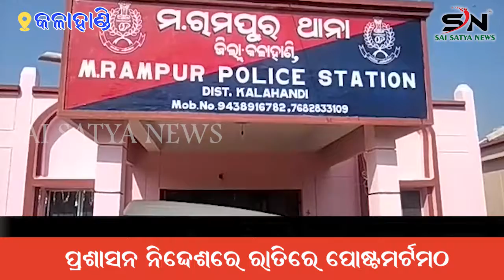ଏକାତରା କେନ୍ଦୁପତ୍ର ଫଡ଼ିରୁ ୭ଲକ୍ଷ ଟଙ୍କାର କେନ୍ଦୁପତ୍ର ଚୋରୀ ଘଟଣା ରେ ୭ଆନ୍ତଜିଲା ଡକାୟତ ଦଳ ଗିରଫ ସହ ଟ୍ରକ ଜବତ